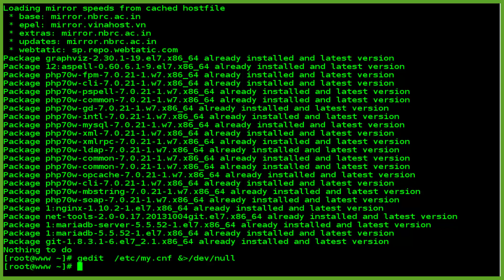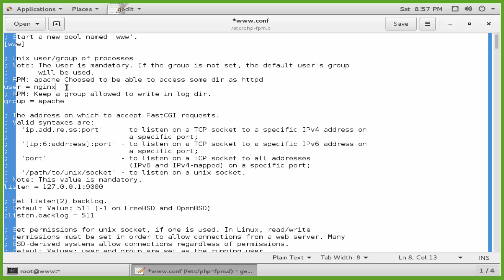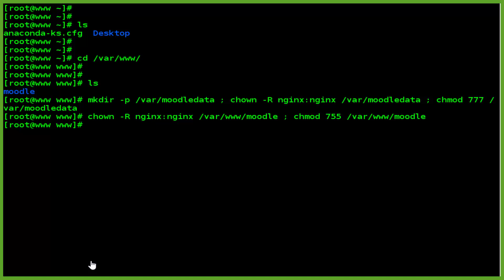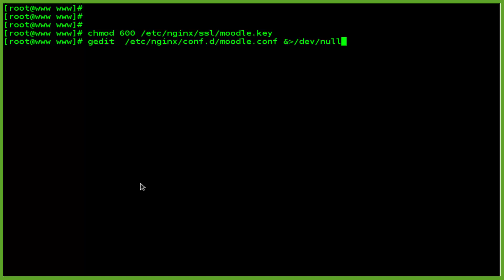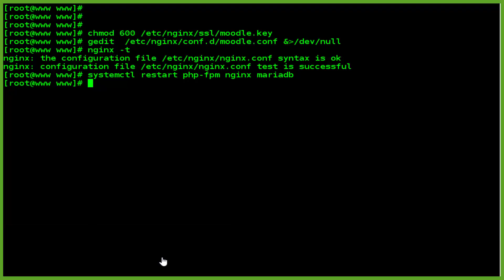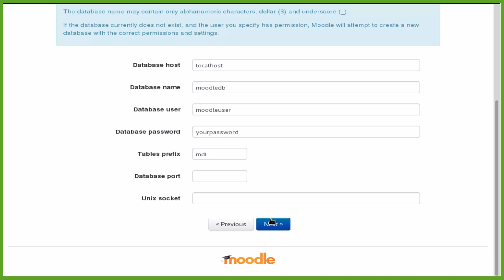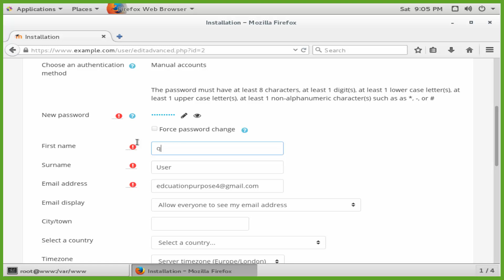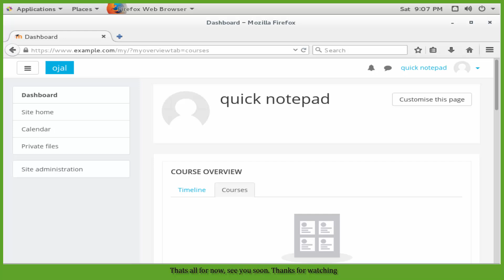How To Install Moodle 3.2 with Nginx SSL Certificate and MariaDB on CentOS 7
Moodle is an open source eLearning software written in PHP. It is used for distance education, e-learning projects, and blended learning. Moodle is an acronym for 'Modular-object-oriented dynamic learning environment', developed by Martin Dougiamas and released under the GPL license to help educators and teachers to create online courses with a focus on interaction and collaborative constructed content.
NGINX is open source software for web serving, reverse proxying, caching, load balancing, media streaming, and more. ... In addition to its HTTP server capabilities, NGINX can also function as a proxy server for email (IMAP, POP3, and SMTP) and a reverse proxy and load balancer for HTTP, TCP, and UDP servers.

SSL (Secure Sockets Layer) is the standard security technology for establishing an encrypted link between a web server and a browser. This link ensures that all data passed between the web server and browsers remain private and integral.